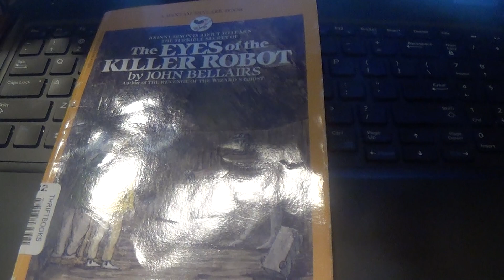Review of Book #5 in the Johnny Dixon Series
A foreboding chiller that is a real treat !